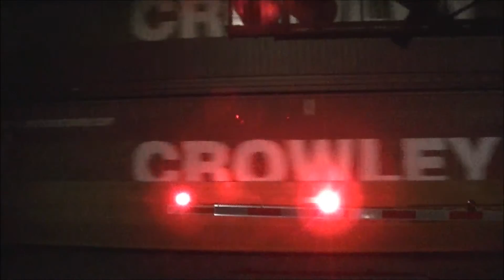Railfanning Marshville, NC 8-29-16